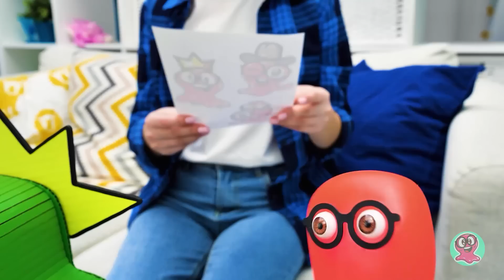文房具を保管するためのクールなオーガナイザー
こんにちは！ 今回サムちんは、新品のきれいな文房具をたくさん買ったから、そのためのすっごくクールなオーガナイザーを作ることにしたんだ！
今日のクラフトでは段ボールがたくさん必要になるからね！ 今回は、ユニークな形をしたオーガナイザーを作ることにしたんだ！ なんと「Among Us」のキャラの形をしたクラフトを作ることに！

まずは段ボールを正確に切って、ホットグルーでうまく接着してみよう。 本物のキャラと同じように、黒で縁取るのも忘れないでね！ 頭はケースのフタになって、体の中に文房具が入るようになってるんだ！ すっごいでしょう！ このケースの中にいろんなものを入れられるよ！

青と緑の2つのオーガナイザーを作って、目玉焼きと王冠のアクセサリーでキャラを飾ってみたんだ。 これで、文房具にピッタリなオーガナイザーの完成！

OPENING THEME
Title: Cuckoo